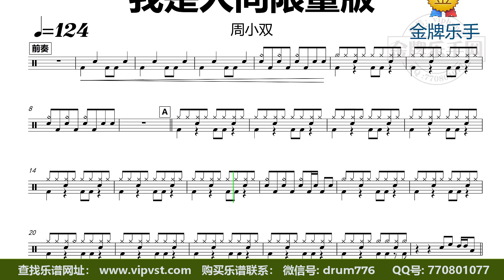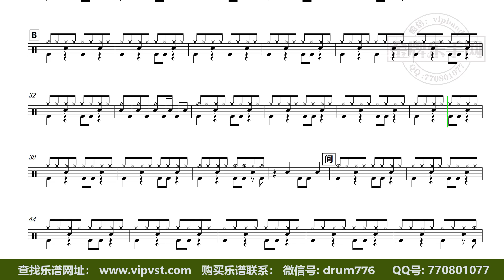【金牌乐手】DT1711.周小双 - 我是人间限量版 鼓谱 动态鼓谱 无鼓伴奏